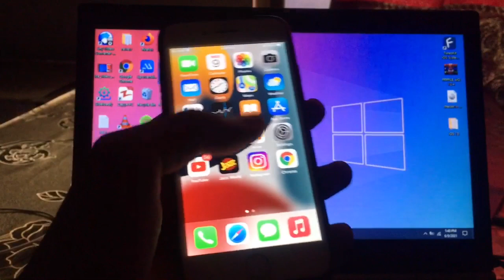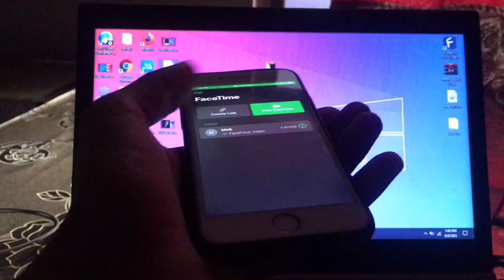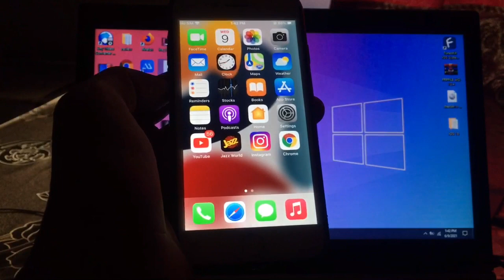iOS 15 Fix FaceTime Not Working or Freeze Issue on iPhone & iPad | FaceTime Crashing Problem iOS 15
hey guys in this video i showed how to fix facetime freezing issue on ios 15 beta when you call someone and facetime freeze you cant hung up the call cant mute or anything so watch until end to get fixed